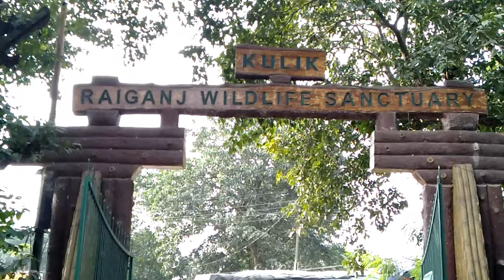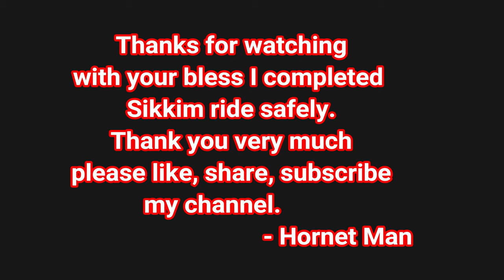Kulik Wild Life Sanctuary Raiganj ll vlog #46 ll Sikkim Ride Part-6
Here I explore Kulik Bird sanctuary in Raiganj. I have more 2 rider friends Jaydip and Arun da with me. This is the last part of my Sikkim ride.